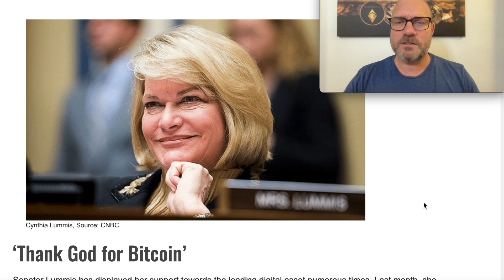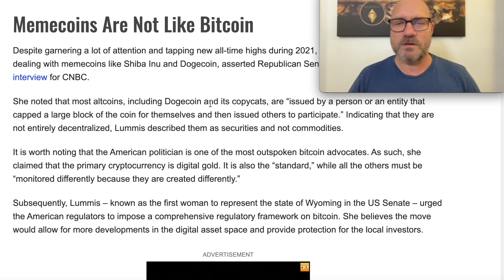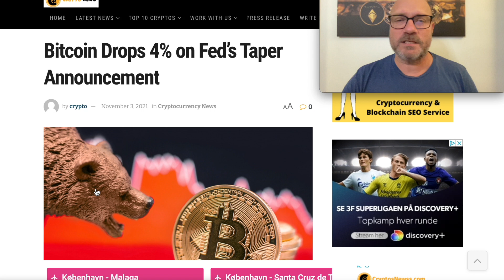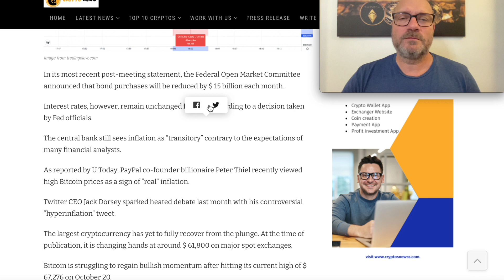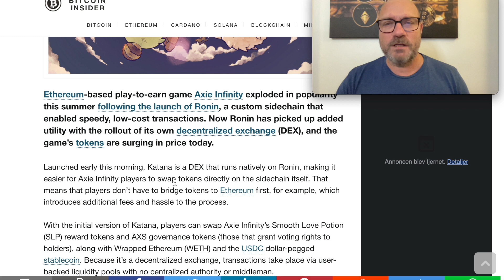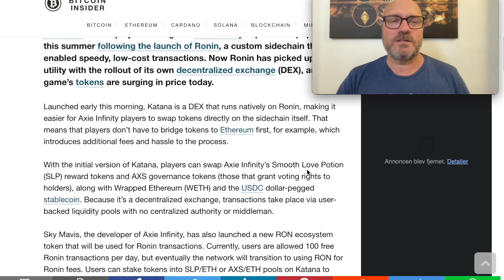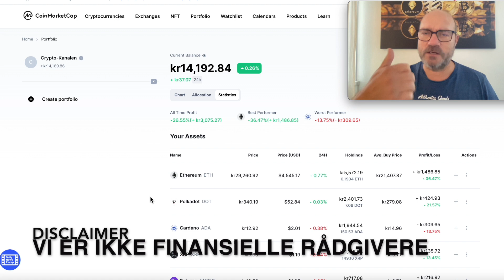Google investerer $1 mia. i CME | Cynthia Lummis er efter memecoins | Krypto nyheder | Cryptovaluta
Google investerer $1 milliard i CME | Cynthia Lummis er ude med riven efter memecoins |  | Crypto nyheder

Lær om kryptovaluta | Krypto nyheder
0:00 - Intro
0:11 - Cynthia Lummis er ude med riven efter memecoins
2:03 - NYC borgmester skal have de 3 første lønninger i Bitcoin
2:37 - Bitcoin falder 4% efter udmelding fra the FED
3:14 - Google investerer $1 mia. i CME
3:53 - Axie infinety´s Ronin wallet lancerer en DEX, SPL token stiger med 74%
5:40 - Markedet og opfølgning på Portefølge

CRYPTOKANALENS UGENTLIGE PORTEFØLJE:
Vi investerer 1.000 kr. ugentligt, som du kan følge og blive inspireret af.

🔥 Tjen 10$ ved brug af dette link, når du opretter en Binance konto. Så støtter du samtidig Cryptokanalen gratis :)  Binance: Brug ref kode: JCOJA357

BRUGBARE LINKS

CRYPTO BØRSER
- Binance: Brug ref kode: JCOJA357

Venlig Hilsen
Henrik og André